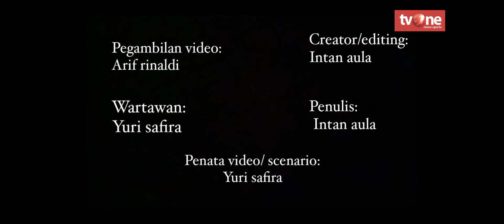Pantai Bantayyan Aceh Utara